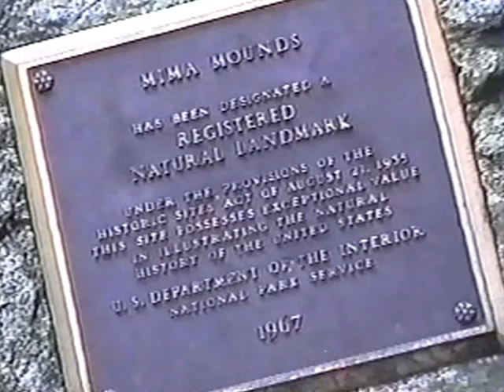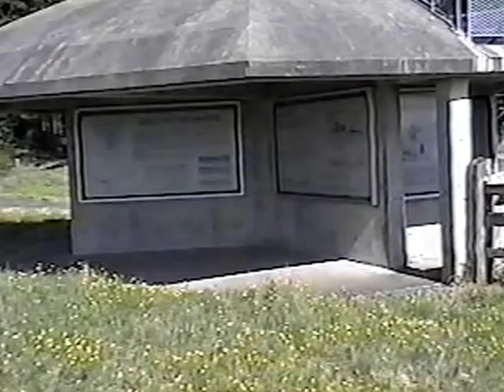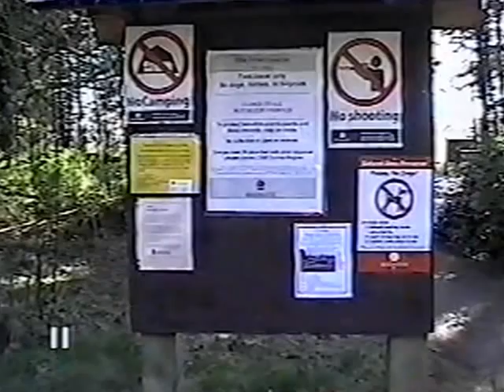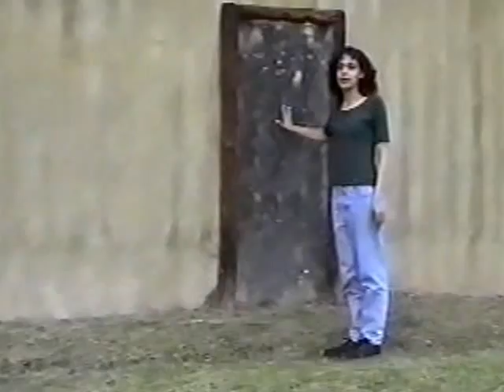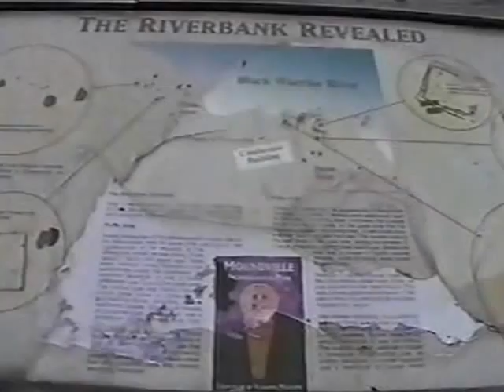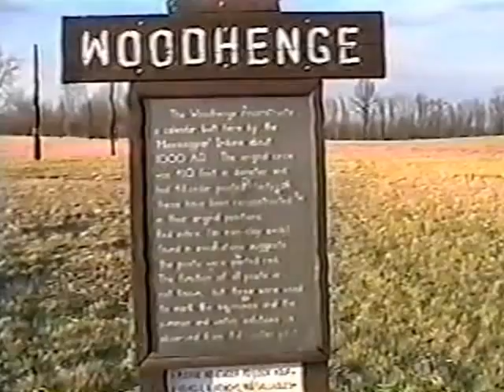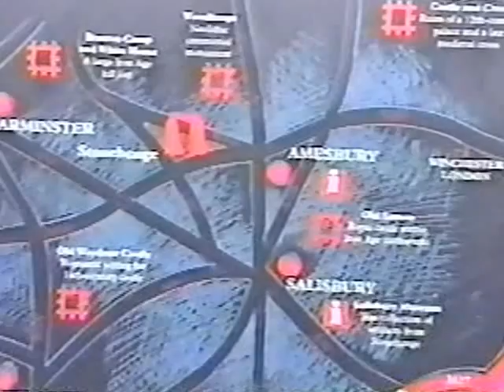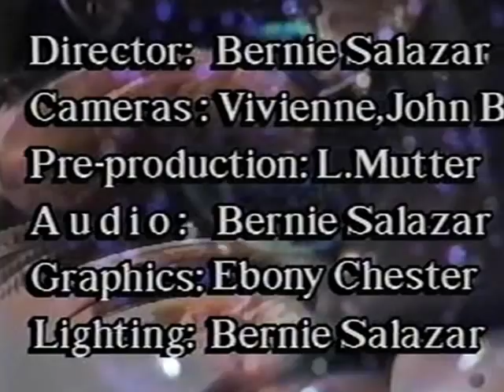A visit with a person of High Strangeness MOUNDS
Sacred Places...Mounds
At first we thought the noises at the Alabama Mounds was a flaw.  We later learned
It was said that one can hear the ancestors.